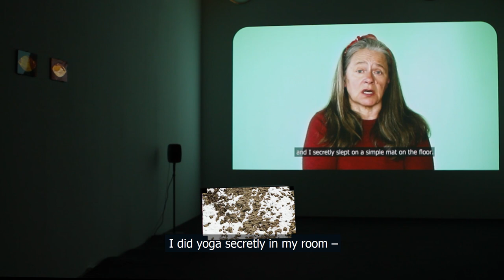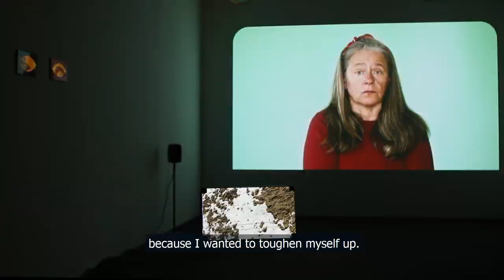Trailer: The Silence of Sini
"The Silence of Sini" is a multi channel video installation, and a portrait of a woman living in Lapland in Finland. She is talking about her spiritual journey. The parts of the installation consists of an interview, burning the grass on the field in the spring, and an animation of icons that Sini has painted in the shape of two eyes. Duration of the interview part is 16 minutes. HD-video, 2022. The video installation is  made by Gunzi Holmström.

 "Sinin hiljaisuus" on moni-osainen videoinstallaatio ja muotokuva kemiläisen naisesta ja hänen henkisestä tiestä. Installaation osat koostuvat haastattelusta, pellon kulotuksesta sekä animaatiosta Sinin maalaamista ikoneista kahden silmän muodossa. Haastattelun kesto on 16 minuuttia. HD-video, 2022. Video-installaatio on Gunzi Holmströmin tekemä.